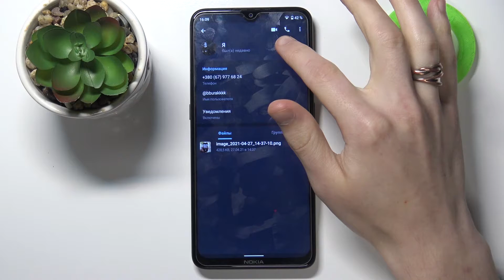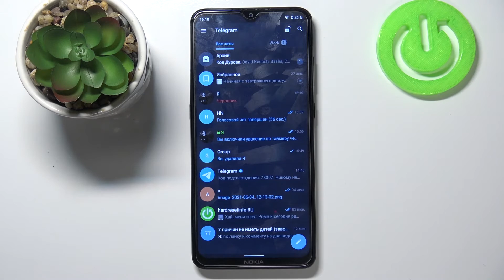Как позвонить в Телеграм на Андроид / Звонки в Telegram на Android телефоне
Привет, друзья! В этом видеоролике научим вас звонить в Telegram на андроиде! Если вы хотели бы позвонить кому-то по видеочату в Telegram на Android, то в этом видеоролике мы сделаем вызов в телеграм на андроид телефоне с помощью приложения телеграм!

Как позвонить в телеграм на андроиде? Как позваонить кому-то в Telegram на Android телефоне? Где найти звонки в телеграме на андроиде? Как включить видеозвонок в телеграм на Android?